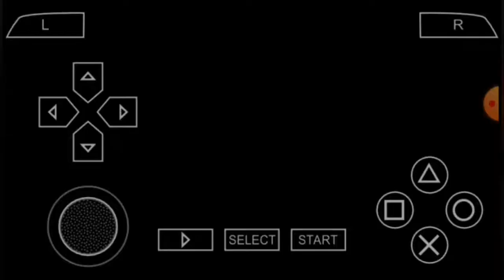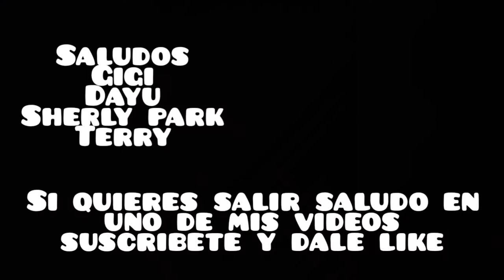god of war ghost of sparta ( el camino de un Espartano )